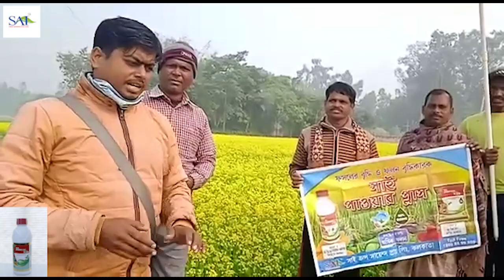Sai power plus in mustard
Our  product sai power plus is a highly effective vitamin, used in all type crops, vegetable, fruits & flowers. It is also applied in both nursery & agriculture field. our exclusive vitamin works  with diversity. It promotes plant growth, increase leaf area, helps to initiate bud breaking. It increases crop yield as well as quality. It can help to boost plants resistance power against pest , diseases, with abiotic conditions. It helps in healthy growth of flowers & fruits. After using sai power plus new flower buds appear, flower become more attractive, size increases, more flower blooms.     The sai power plus contains  gibberellins, Axin , Cytokinin, IIA, CPPU, & seven categories microbes  which work 30 to40% more. How to apply in nursery?mixed 5 ml per 1 lit water and apply it root & shoot in both part of plant.How to apply in agriculture field?In agricultural field the dose is 250-300ml/acre.here, our field officer counted the flowers of eggplant where the Sai power plus is used and surprisingly we got a good result.

CORPORATE OFFICE:
129,PURBALOK,STREET NO-6,KALIKAPUR,KOL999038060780SAI POWER PLUSeggplant farming/increasing flower value in eggplant

CORPORATE OFFICE:
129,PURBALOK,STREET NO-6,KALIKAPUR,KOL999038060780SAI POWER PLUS